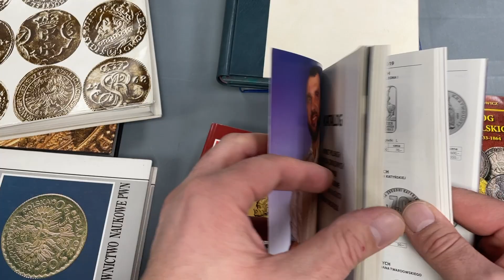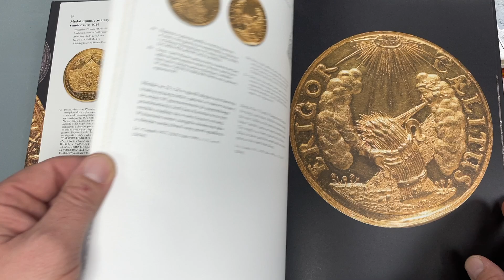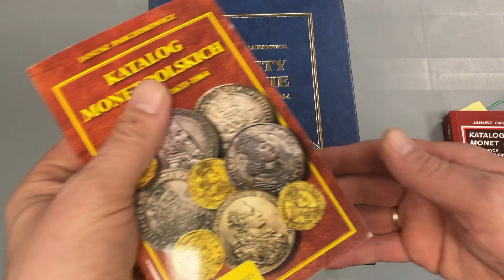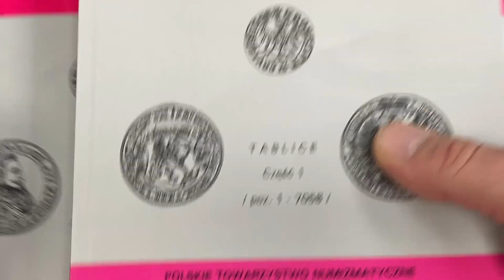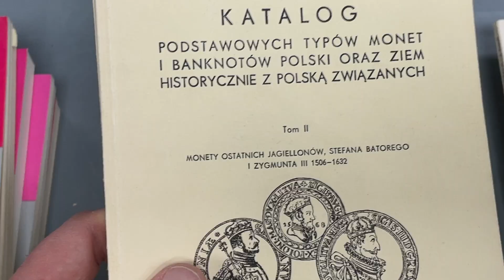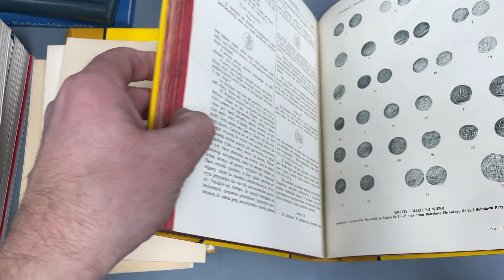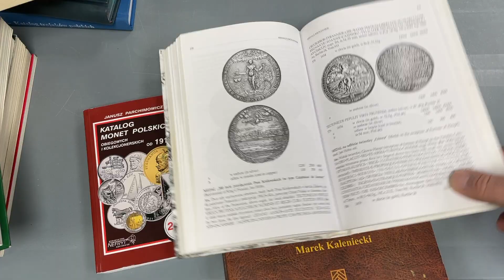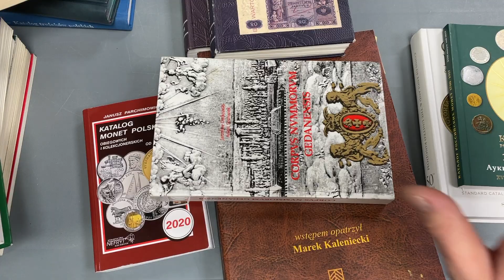Literatura numizmatyczna - książki i katalogi monet i banknotów użyteczne i warte uwagi na początek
Numizmatyka to ciągłe uczenie się :) i choć obecnie dużo wiedzy na temat dawnych pieniędzy można znaleźć w internecie to gro jej nadal jest zapisane w tradycyjnej formie.

Większość literatury trzeba szukać jednak wśród starych wydawnictw i na rynku antykwarycznym. Pokażemy pozycje których naszym zdaniem warto szukać i które będą dobre do rozpoczęcia przygody z numizmatyką.